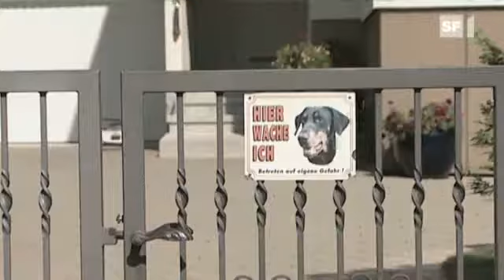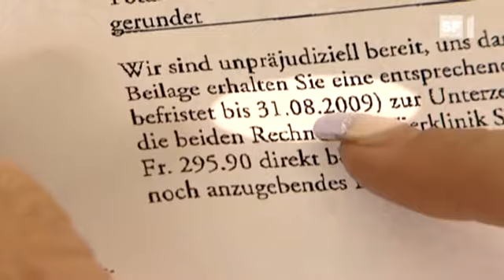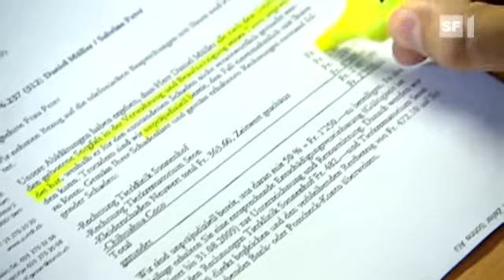Kassensturz vom 6.10.2009 mit Gieri Bolliger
Gieri Bolliger im Kassensturz (SF 1 vom 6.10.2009) zu Schadenersatzfolgen nach Hundeattaken